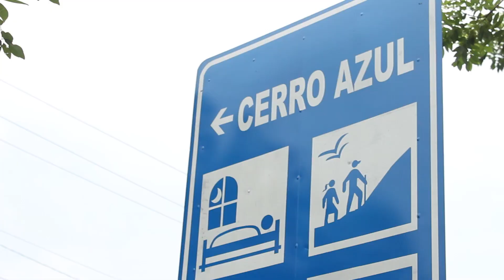Cerro Azul HD 1080p Video Sharing